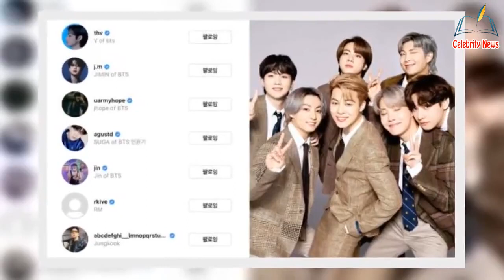¿Cómo consiguió Jin esa identificación de usuario Los internautas están reaccionando a que todos